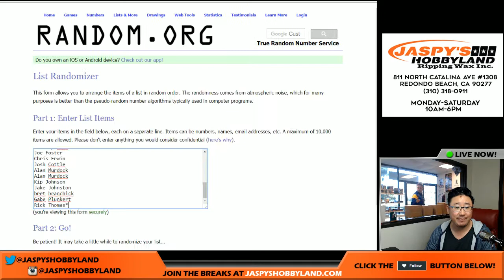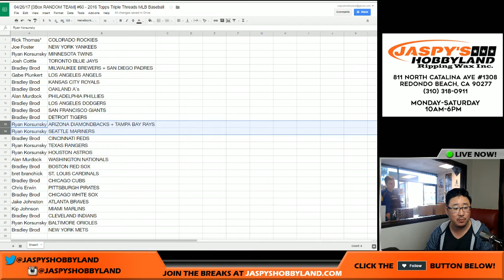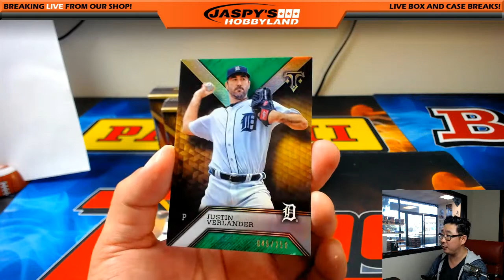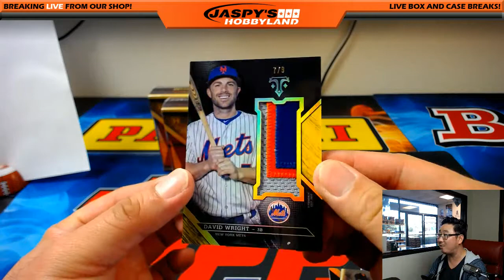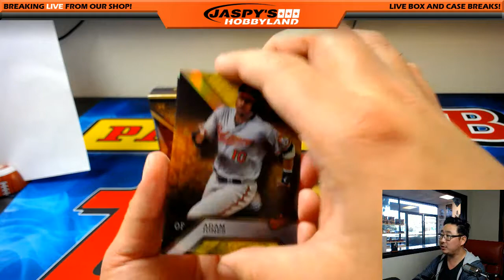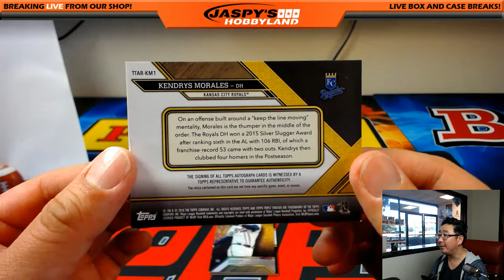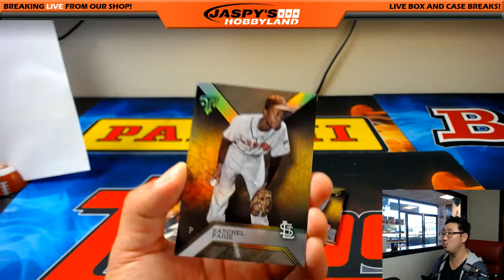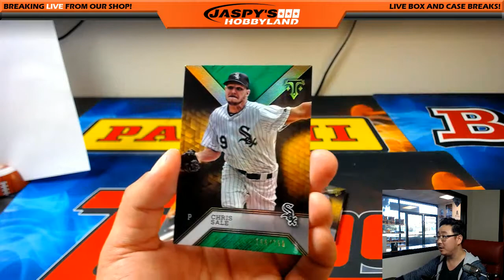04/26/17 [3Box RANDOM TEAM] #60 - 2016 Topps Triple Threads MLB Baseball